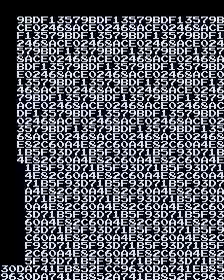Pac-Man Plus (Arcade) - 21,980 pts.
The official conversion kit from Midway, this is just a modified version of Pac-Man that makes the game more challenging; the speed is already increased, Power Pellets can make only three ghosts turn blue most of the time, and bonus items can make all the ghosts turn vulnerable and invisible. Even picking up a Power Pellet can sometimes cause the maze to go completely invisible. This may have probably inspired the use of special items in later Pac-Man games. I love the random stems the blue ghosts have though.